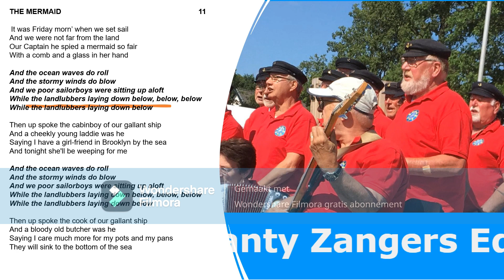11 The Mermaid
THE MERMAID        11

It was Friday morn’ when we set sail
And we were not far from the land
Our Captain he spied a mermaid so fair
With a comb and a glass in her hand

And the ocean waves do roll
And the stormy winds do blow
And we poor sailorboys were sitting up aloft
While the landlubbers laying down below, below, below
While the landlubbers laying down below

Then up spoke the cabinboy of our gallant ship
And a cheekly young laddie was he
Saying I have a girl-friend in Brooklyn by the sea
And tonight she'll be weeping for me

Then up spoke the cook of our gallant ship
And a bloody old butcher was he
Saying I care much more for my pots and my pans
They will sink to the bottom of the sea

Three times round spun our gallant ship
And three times round spun she
And she sank to the bottom of the sea